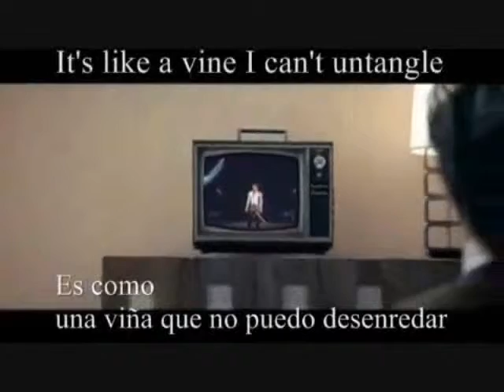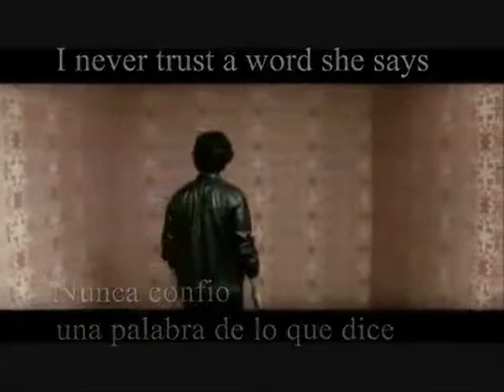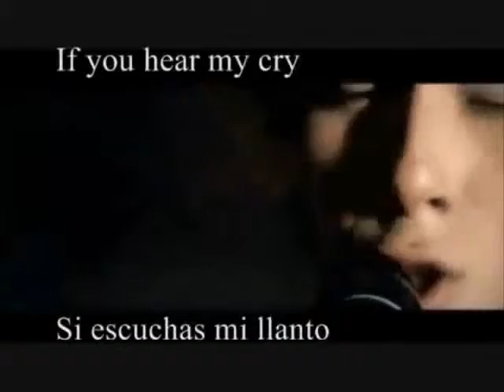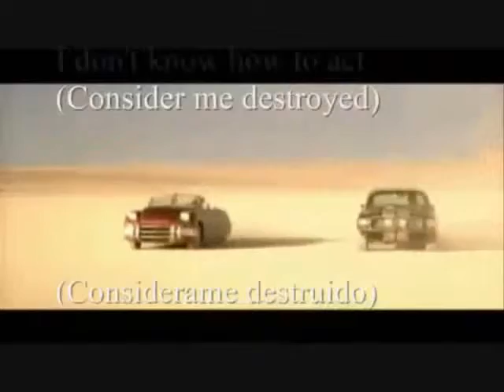paranoid-Jonas Brothers milton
Paranoid is a good song wait that loved you